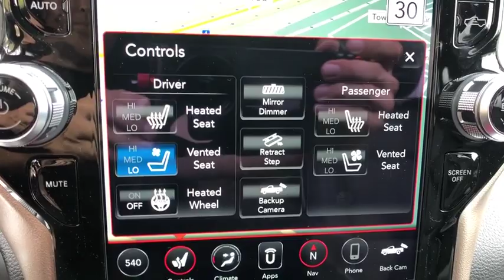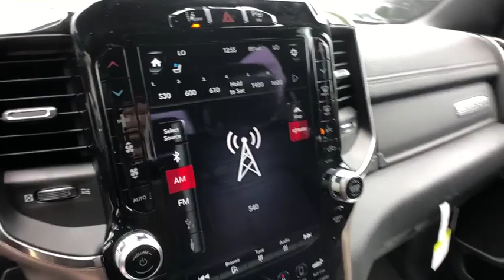2019 Ram 1500 Orlando, Deltona, Sanford, Oviedo, Winter Park, FL N777389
2019 Ram 1500

The 2019 Ram 1500 is built to serve. A sculpted hood, sleeker headlamps and an elaborate grille design belie serious under-the-hood improvements, including an active grille shutter and full LED Headlamps. The new aluminum tailgate features an integrated spoiler, updated Ram Truck badge with bold geometric shapes, a strong border and RAM lettering in the new font. With a bigger bed and upgraded RamBox Cargo Management System, the 1500 offers plenty of space for your precious cargo, with two lockable, drainable storage bins with LED lighting, plus new features like a 115-volt power outlet and remote access via the key fob. Whether youre piling in tools or sports equipment, the 1500 has it covered with an interior storage volume of 151.1 liters, including in-floor storage. It also comes with a rear flat-load floor to provide additional passenger comfort, usability and extra cargo storage. The 1500 is available with multiple engine configurations  you can choose the one that suits your lifestyle. With the V8 power behind it, this truck can tow up to 12,750 lbs. and has a max payload of 2,300 lbs. TorqueFlite eight-speed automatic transmission employs this next-generation technology to automatically handle and optimize shift changes and points for efficiency, performance and drivability. The 1500 offers a range of convenient features for staying connected on the road, including Uconnect app access, navigation, 12-inch touchscreen, 7-inch digital cluster display, USB ports, SiriusXM with 360L, Apple CarPlay compatibility and more. Youll also find a comprehensive suite of safety features such as a blind spot monitoring with rear cross path and trailer detection, and more.
4-CORNER AIR SUSPENSION,BED UTILITY GROUP  -inc: Spray In Bedliner  4 Adjustable Cargo Tie-Down Hooks  Pick-Up Box Lighting,MONOTONE PAINT,REAR UNDERSEAT COMPARTMENT STORAGE,ENGINE: 5.7L V8 HEMI MDS VVT  -inc: Active Noise Control System  Heavy Duty Engine Cooling  GVWR: 7 100 lbs  Dual Rear Exhaust w/Bright Tips  Hemi Badge  220 Amp Alternator,SPORT APPEARANCE PACKAGE  -inc: Tires: 275/55R20 OWL All Season  Black Interior Accents  Power Heated Fold-Away Mirrors  Sport Performance Hood  Body Color Front Bumper  Body Color Door Handles  Body Color Rear Bumper w/Step Pads  Wheels: 20 x 9 Premium Painted w/Inserts  Grille B/Color Outline 3 Texture 4,REAR WHEELHOUSE LINERS,BILLET SILVER METALLIC CLEARCOAT,TRAILER TOW GROUP  -inc: Trailer Brake Control  Power Chrome Trailer Tow Mirrors  Trailer Tow Mirrors,RAMBOX CARGO MANAGEMENT SYSTEM,LARAMIE LEVEL 2 EQUIPMENT GROUP  -inc: Blind Spot & Cross Path Detection  Rain Sensitive Windshield Wipers  ParkSense Front/Rear Park Assist w/Stop  Wireless Charging Pad  Radio: Uconnect 4C Nav w/8.4 Display  SiriusXM Traffic Plus  Disassociated Touchscreen Display  HD Radio  For Details  Visit DriveUconnect.com  1-YR SiriusXM Guardian Trial  5-Year SiriusXM Travel Link Service  GPS Navigation  5-Year SiriusXM Traffic Service  SiriusXM Travel Link  No Satellite Coverage w/HI/AK/PR/VI/GU  Rear 60/40 Folding Split Recline Seat  Remote Tailgate Release  harman/kardon 19 Speaker Premium Sound  Rear Underseat Compartment Storage  Auto High Beam Headlamp Control  Heated Second Row Seats  Tailgate Ajar Warning Lamp  Foam Bottle Insert (Door Trim Panel)  Single Disc Remote CD Player,MANUFACTURER'S STATEMENT OF ORIGIN,GVWR: 7 100 LBS,POWER RUNNING BOARDS,BILLET SILVER METALLIC CLEARCOAT,BLACK  LEATHER TRIMMED BUCKET SEATS  -inc: Bucket Seats  Rear 60/40 Folding Split Recline Seat  Center Console Parts Module  Full Length Upgraded Floor Console,DUAL-PANE PANORAMIC SUNROOF  -inc: LED Dome/Reading Lamp  Dome Dual LED Reading Lamp,FRONT & REAR RUBBER FLOOR MATS,WHEELS: 20 X 9 PREMIUM PAINTED W/INSERTS,TRANSMISSION: 8-SPEED AUTOMATIC (8HP75),TIRES: 275/55R20 OWL ALL SEASON,TRAILER BRAKE CONTROL,3.21 REAR AXLE RATIO  (STD),QUICK ORDER PACKAGE 25H LARAMIE  -inc: Engine: 5.7L V8 HEMI MDS VVT  Transmission: 8-Speed Automatic (8HP75),SINGLE DISC REMOTE CD PLAYER,ADVANCED SAFETY GROUP  -inc: Adaptive Cruise Control w/Stop & Go  Advanced Brake Assist  Auto High Beam Headlamp Control  Parallel & Perp Park Assist w/Stop  Full Speed Forward Collision Warning Plus  Lane Keep Assist,RADIO: UCONNECT 12 W/NAVIGATION  -inc: SiriusXM Traffic Plus  USB Host Flip  Disassociated Touchscreen Display  HD Radio  For Details  Visit DriveUconnect.com  1-YR SiriusXM Guardian Trial  12 Touchscreen Display  5-Year SiriusXM Travel Link Service  GPS Navigation  5-Year SiriusXM Traffic Service  SiriusXM Trav